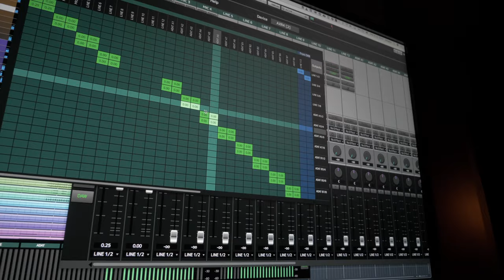A New Standard in professional Audio Interfaces with 32-bit and RND Silk I AXR4 Teaser Video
Steinberg’s new audio interface, the AXR4T, is a result of the joint co-operation between Yamaha, Steinberg and Rupert Neve Designs which sets a new standard in professional audio devices. Featuring Thunderbolt 2, the AXR4T provides a total of 28 input and 24 outputs, a 28x24 matrix DSP mixer and comprehensive connectivity. Featuring hybrid mic preamps with Rupert Neve Designs SILK processing, 32-bit integer recording/playback, sample rate up to 384 kHz, ultra-low latency and jitter reduction technology, the AXR4 delivers outstanding, natural analog sound for the most modern recording environments.

Available through Steinberg resellers and the Steinberg Online Shop in the first quarter of 2019, smooth operation under macOS is ensured through existing software drivers, with Windows compatibility expected to be available in the second quarter of 2019.